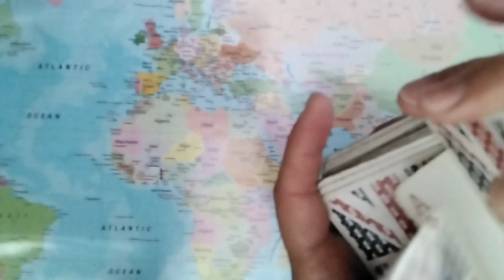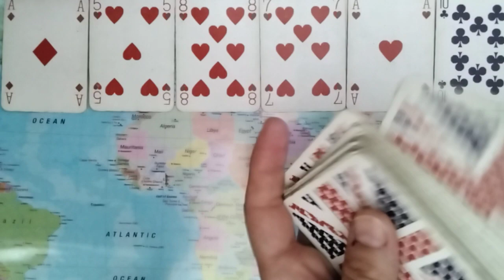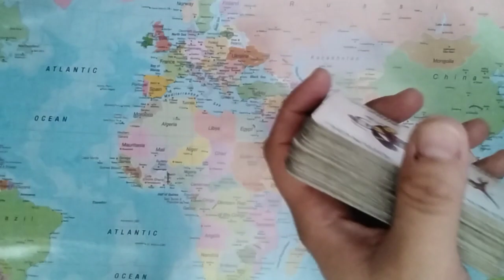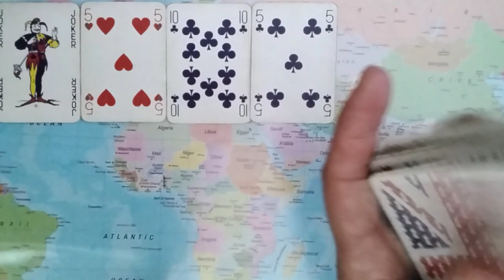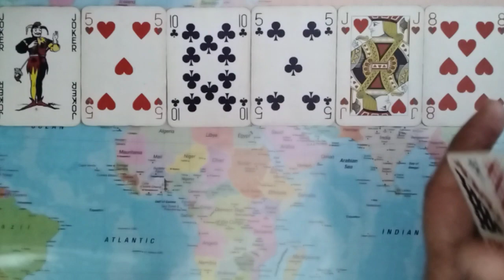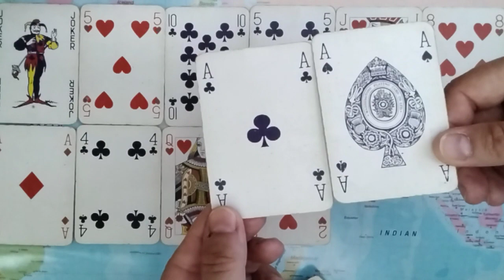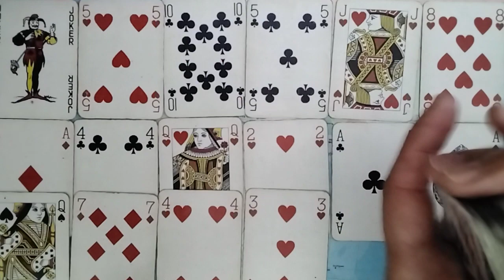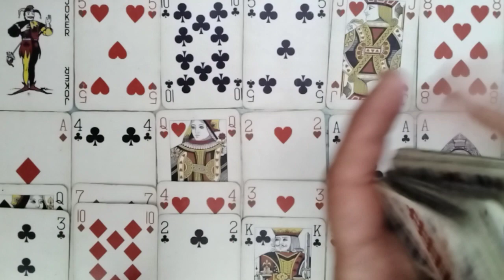Message For Astrophysicists: Don't LOOK For Dark Energy LISTEN For It + It Contains 7 Unknown Metals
Message For A Scientist: Don't LOOK For Dark Energy, LISTEN For It + It Contains 7 Unknown Metals.